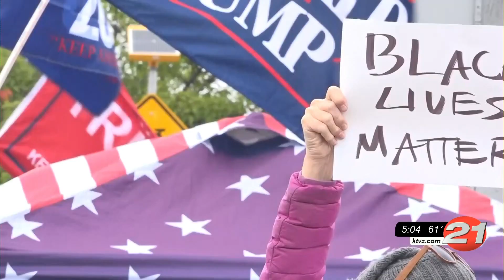Trump supporters, Black Lives Matter duel protest in Bend